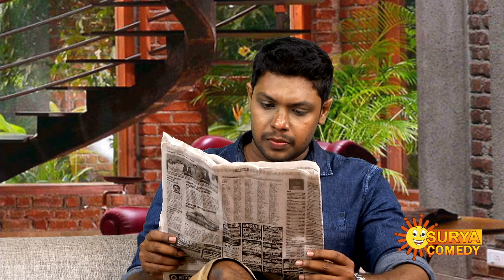Varnayathil Aashanka - Episode 09 | കൂടത്തായി വാർത്ത | 2nd November | Surya Comedy Shows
ഇത് ഒന്ന് കലക്കി കൊടുത്താൽ മതി എന്താ എല്ലാം പ്രശ്നങ്ങളും തീരും...

Watch the Latest Promo of popular Malayalam Show VarnayathilAashanka that airs on Surya Comedy.